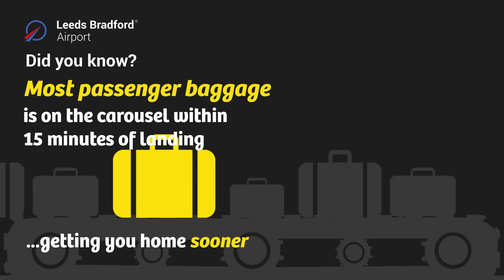Did you know? Most passenger baggage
is on the carousel within 15 minutes of landing
...getting you home sooner